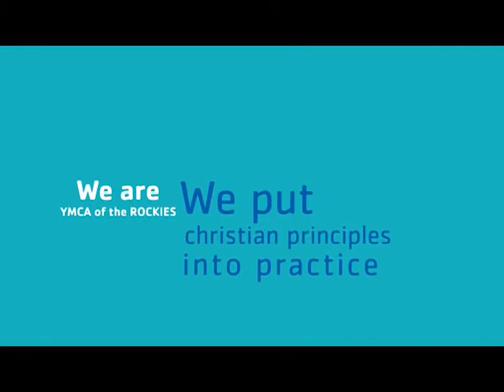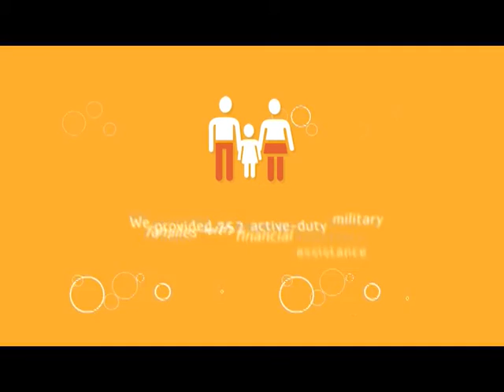Good Morning Grand County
Show Date: 062417 Show   Host: Emily Jackson Segment 3
YMCA of the Rockies  CEO.
Julie Watkins  1 of 3